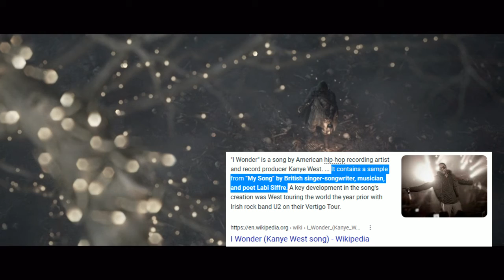The Opening and Things Betwixt: Dark Souls II Gameplay #1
Listen fellow Soulsheads, this game is awesome. Is it perfect? Nay, far from it, but it's more Dark Souls and Dark Souls is great. I would call this game imperfect greatness; it has so many good elements and is overall a fun time, LOVE IT